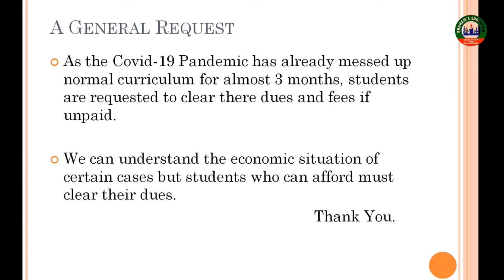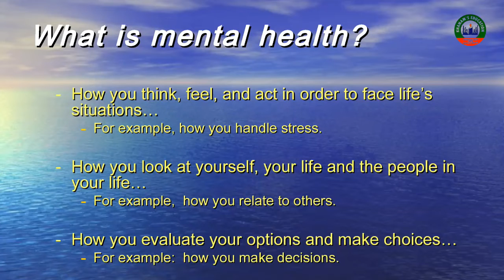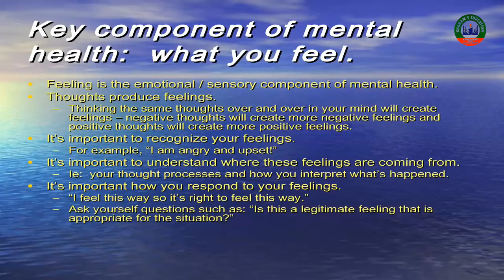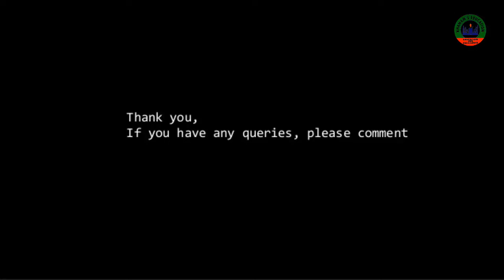Psychology "Topic Mental health part1"